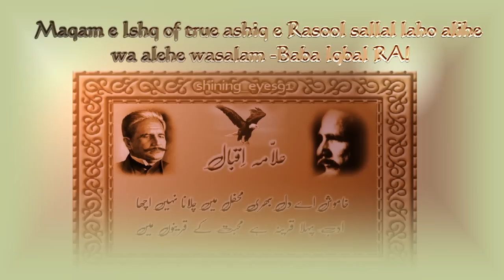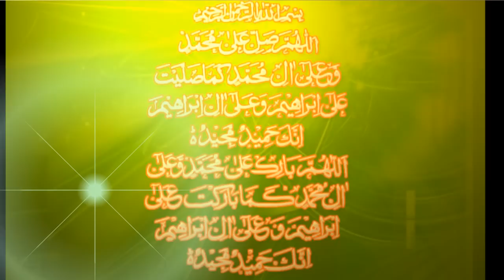Zaid Hamid:Maqam e ishq e Rasool sal lal laho alihe wa alehe wasalam of Baba Iqbal RA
صلى الله عليه و آله وسلم
أسلام   عليكم   و رحمة الله و بركاته

کی محمّد سے وفا تو نے تو ہم تیرے ہیں
یہ جہاں چیز ہے کیا لوح و قلم تیرے ہیں